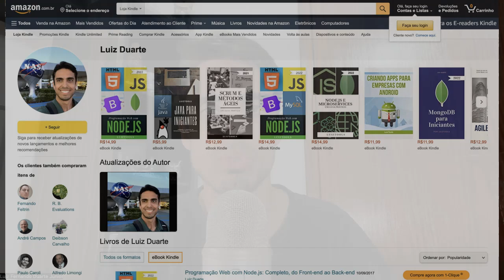01 - O Instrutor - Computação para Iniciantes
Esta é uma aula do meu curso gratuito de Computação para Iniciantes.

Prof. Luiz